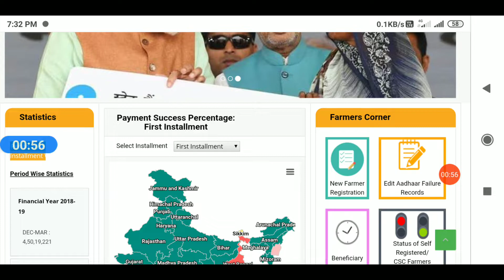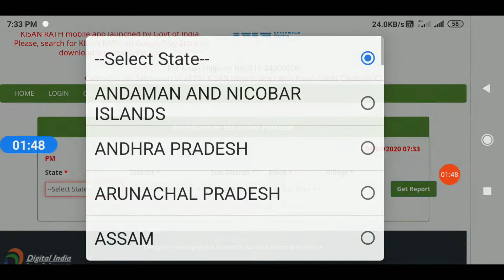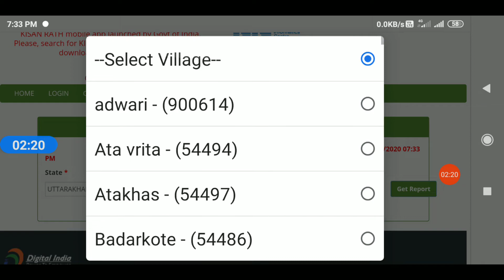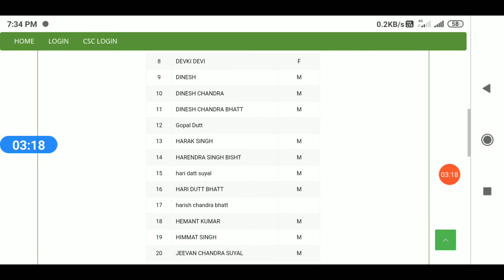Pm kisan samman nidhi Yojna List 2020 || How to chack pmkishan list